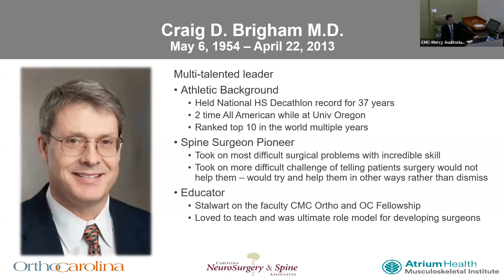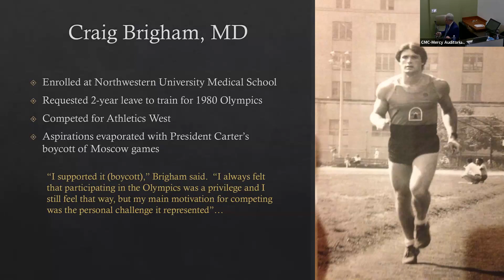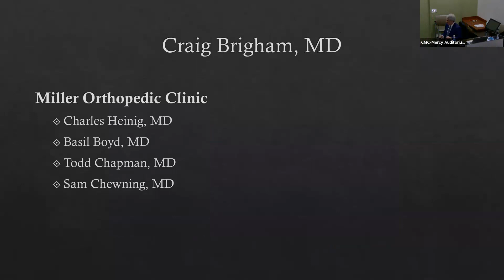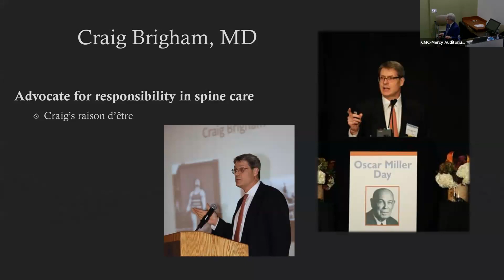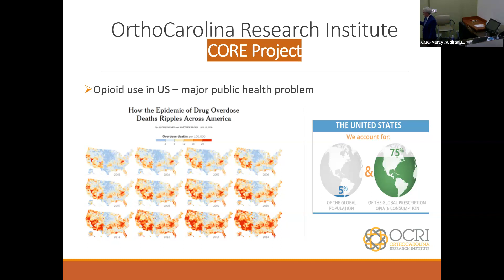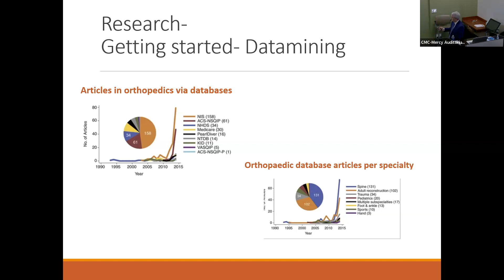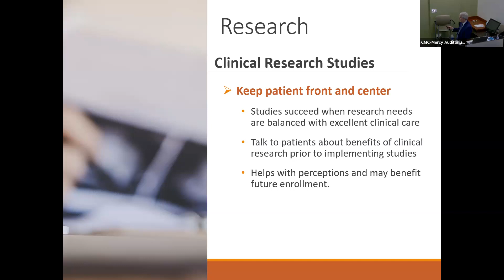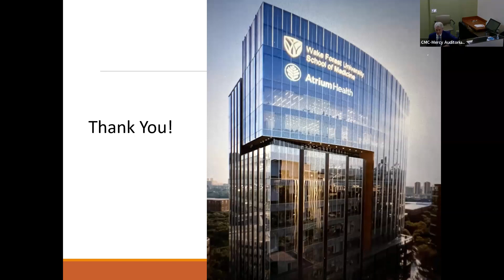Craig Brigham Visiting Professor Research in the Private Practice Setting Bruce Darden MD